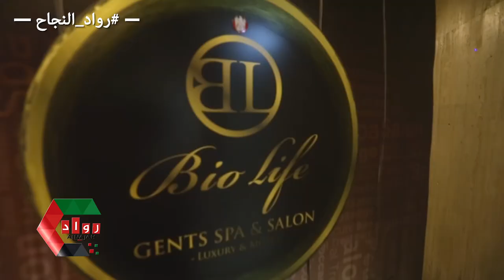بايو لايف سبا